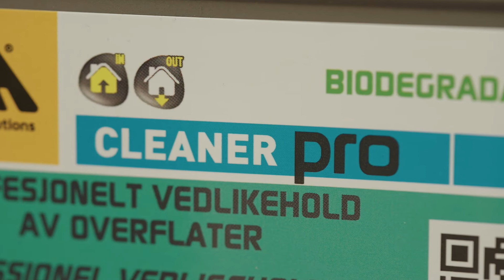Fila Cleaner Pro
Hos Bad & Fliser tilbyder vi produktet Fila Cleaner Pro, som er et skånsomt rengøringsmiddel til løbende rengøring af både vægge og gulve.